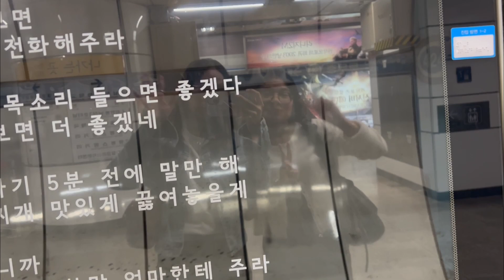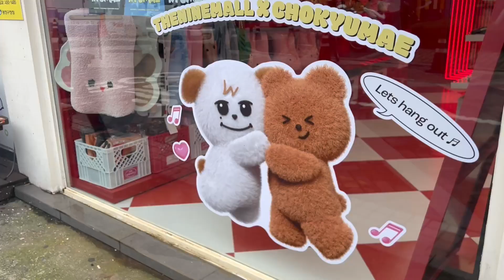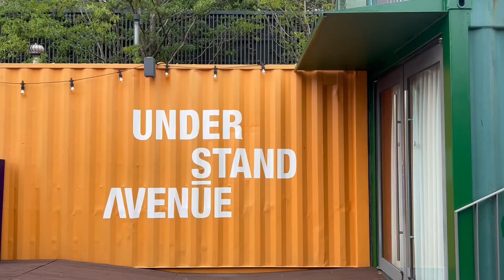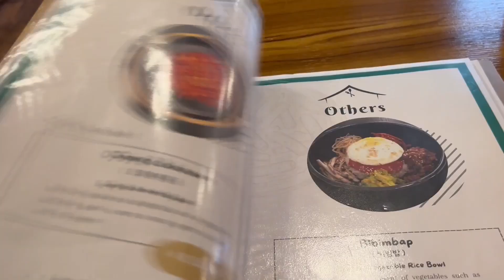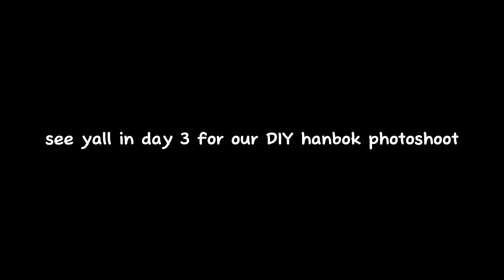SEOUL TRAVEL DIARIES || adventures around Seongsu + Seoul Forest Park + hanbok rental (sneak peek)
SEOUL TRAVEL VLOG (2024) ✨ DAY 3 & 4 (part 1)

weather started clearing up on day 3 and started to cool down from day 4 onwards. in today's episode, we did some shopping, sightseeing, photo taking at the same location Hoshi from Seventeen took pictures at (posted it on insta~) and a little sneak peek of day 4.

luv ya and take care, my loves~🥰